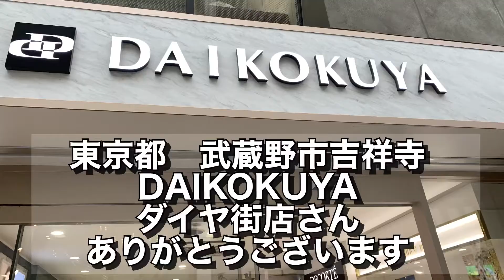【1000円ガチャ】今話題のあこや貝真珠ガチャしてみた！！ハズレなしガチャガチャ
【検証】お尻、お腹、おっぱいに低周波治療で電流を流してみた！まさかおっぱいが…⁉︎